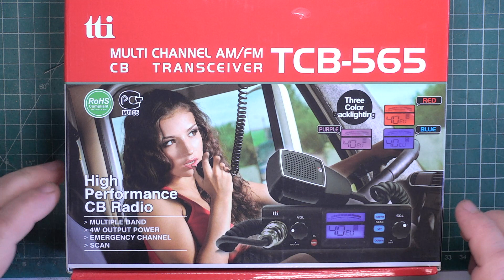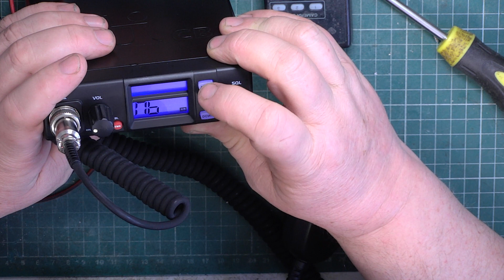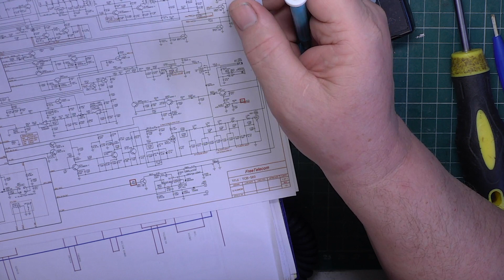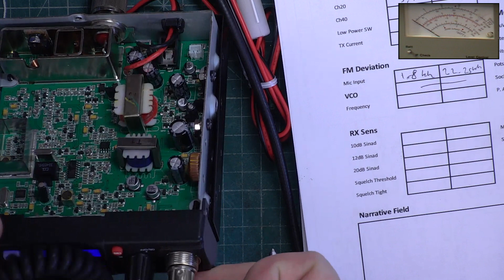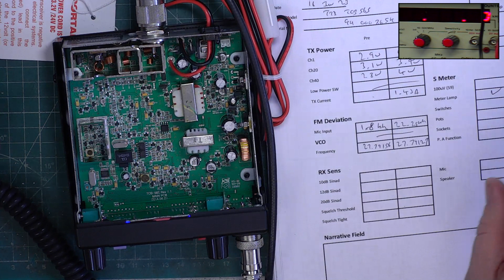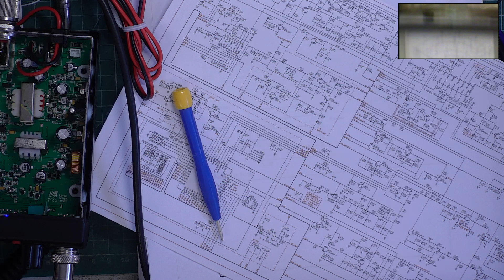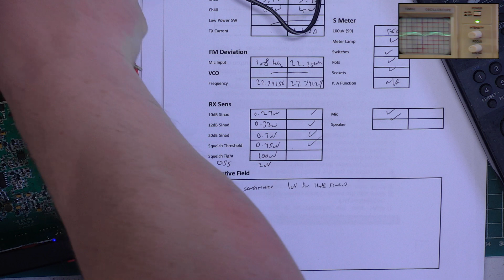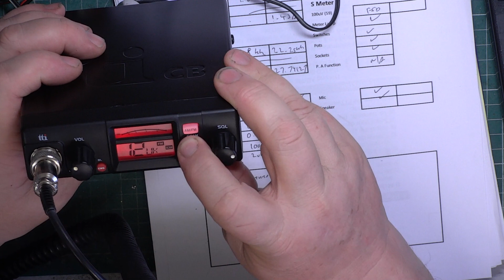TTI TCB565 CE MultiNorm CB radio - overview & adjustment, new set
Another of the new sets I bought a couple of years ago & have not previously had a look at.

Richard, G0OJF

Lincolnshire, UK